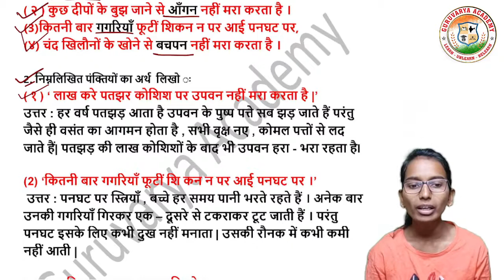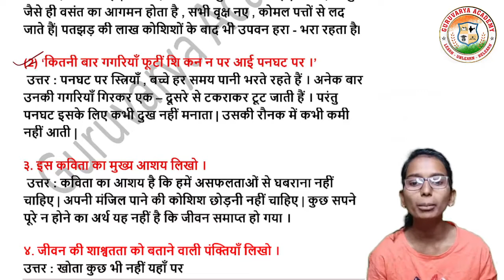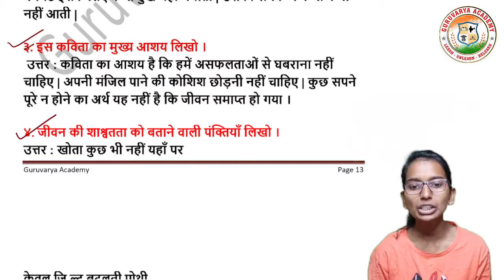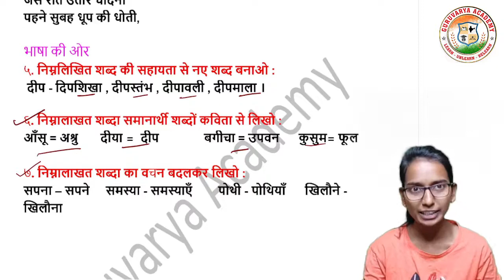8 जीवन नहीं मरा करता है स्वाध्याय | jeevan nahi mara karta hai question answer | class 7th hindi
आजच्या तासिके मध्ये आपण  इयत्ता - सातवी
विषय - हिंदी
  8. जीवन नहीं मरा करता है स्वाध्याय पाहणार आहोत.

                                          धन्यवाद!...

❤️ Follow us on ❤️:
👇 Click on Below link...👇